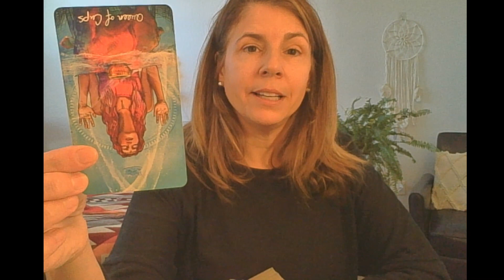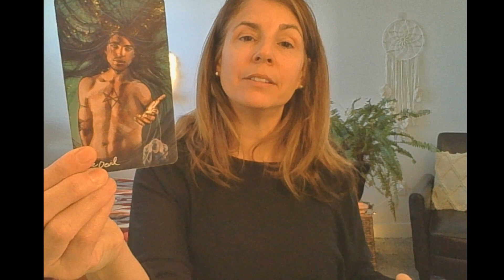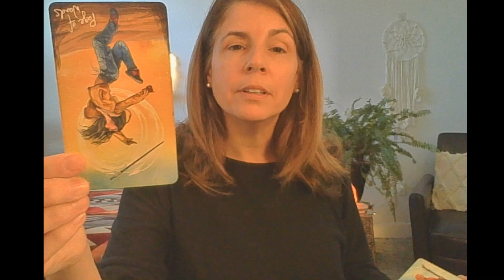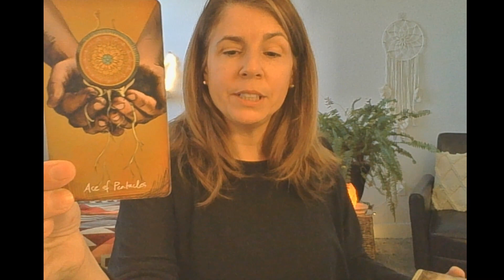🙌 Huge shift in your relationship space. Conflict ➡ resentment vs Conflict ➡ connection 😲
WOW--Extended reading--how this shift affects health and career/finance 😲🤯🙌